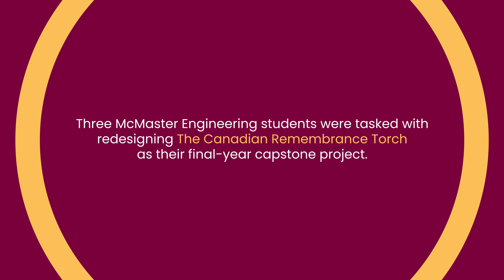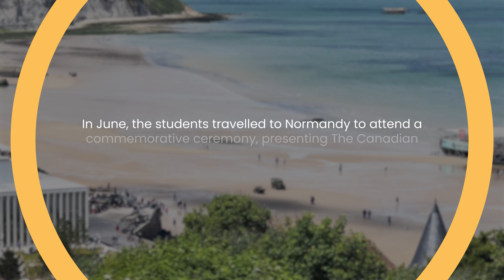Passing the torch: McMaster Engineering students’ design part of global D-Day 80th anniversary event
This Canada Day, we're reflecting on a recent trip taken by three students who represented McMaster and the Canadian Remembrance Torch in commemorative events for the 80th anniversary of D-Day in Normandy, France.

Vanessa Ho, Kyle De Souza and Gregory Desouza had the opportunity of a lifetime to present a torch they designed for a final-year capstone project to veterans and global dignitaries. They also spoke at the official Juno Beach D-Day anniversary ceremony, which aired on the CBC.

Learn more about their journey from the McMaster Manufacturing Research Institute to the world stage